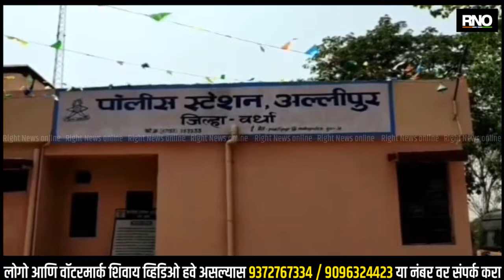WARDHA | जिल्ह्याचे नवीन पोलीस अधीक्षक नुरुल हसन यांची अवैध्य धंद्यांविरोधात कारवाई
वर्धा जिल्ह्याचे पोलीस अधीक्षक नूरल हसन हे पदभार स्वीकारताच जिल्ह्यातील सर्व पो . स्टे . ला जाऊन बैठका घेत आहेत.
अल्लीपूर येथे पोलीस अधीक्षक यांनी बैठक घेतली. त्यात त्यांनी सांगितले कि जिल्ह्यात कुठल्याही प्रकारचे अवैध्य धंधे चालू देणार नाही

बाईट - नूरल हसन पोलीस अधीक्षक वर्धा